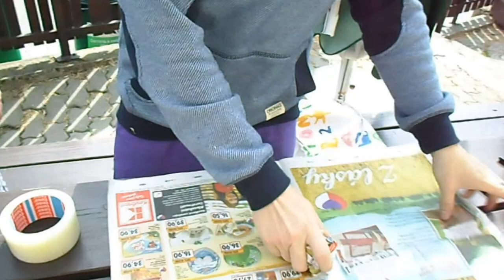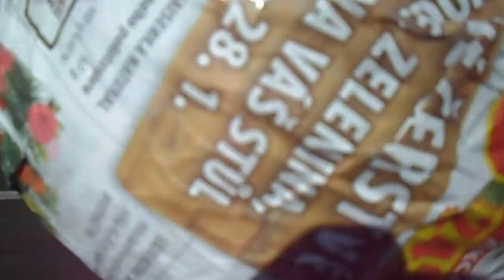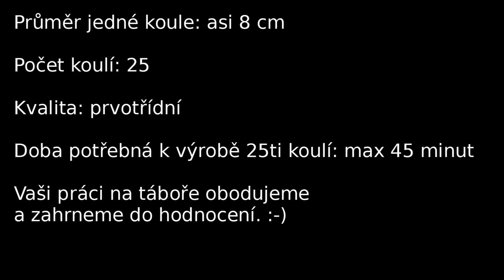Výroba papírových koulí!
Jak správně a rychle vyrobit papírové koule!